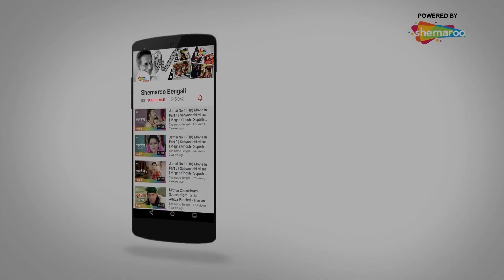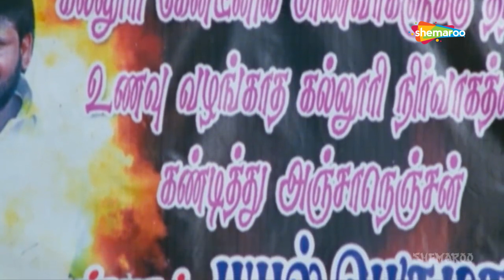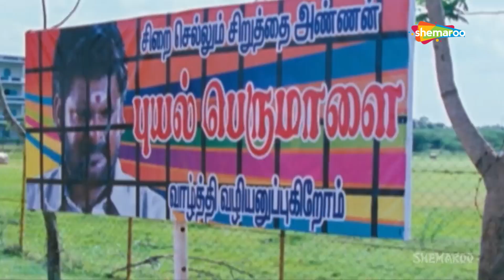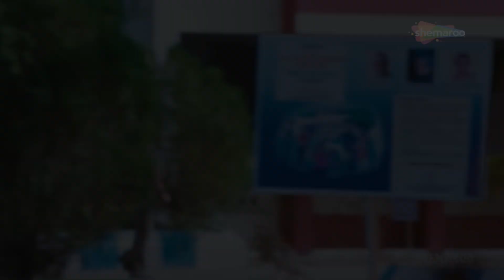Joridar | Superhit Dramatic Scene | Vijith | Joshna | South Dubbed Movie